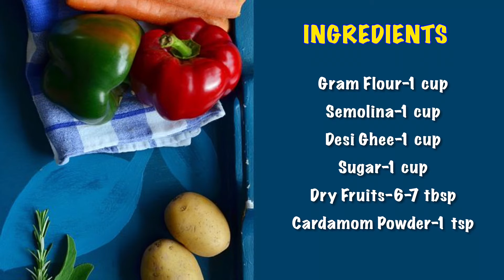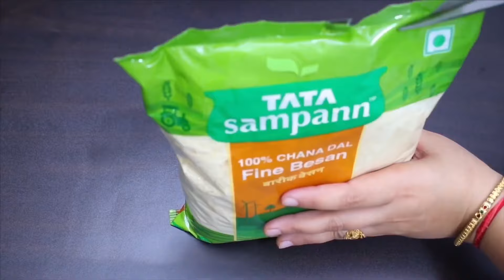बिना चाशनी इस नये तरीके से बनाऐं हलवाई जैसे दानेदार सुजी बेसन के लड्डुEasy Sweet Recipe For Lockdown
Ingredients:-

Semolina-1 cup
Besan- 1 cup
Sugar-1 cup
Ghee-1 cup
Chopped Dry Fruits- 6-7 tbsp